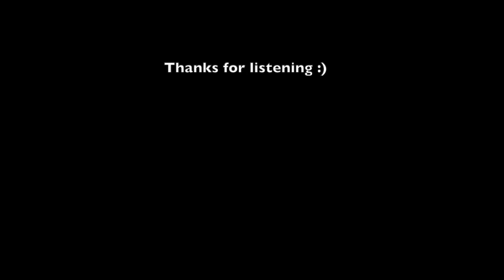December 11, 2023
“Silverfish Swimming’ Official Video by Gen X Elevation. Filmed by our dear magical friend in her tree house.